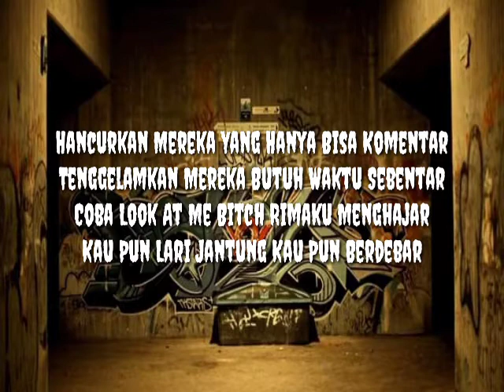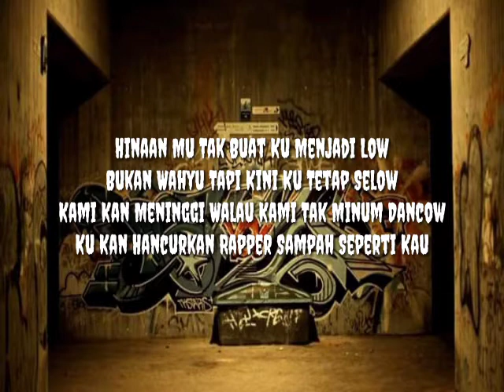Arii VJ - Comebvck (Lyric Video)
Bukan Maksud Diss,Tapi Kalo Merasa Ya Gpp awkwk

Directed.By Arii VJ
Prod.By Jay JP